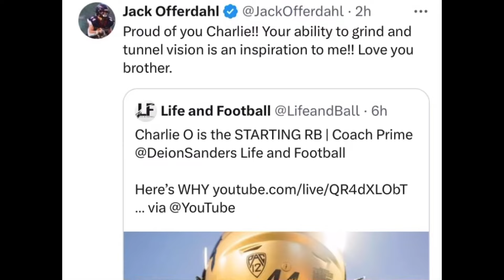Charlie Offerdahl BROTHER PRAISES His Work Ethic Under Coach Prime “YOU AN INSPIRATION”🦬